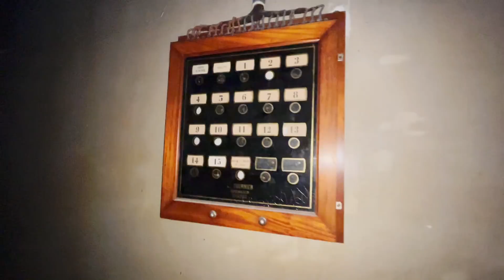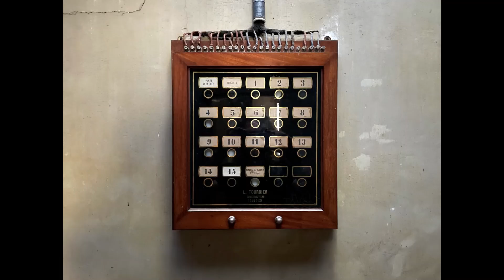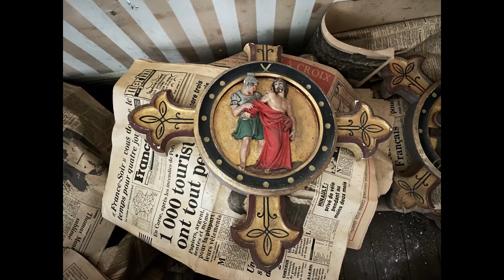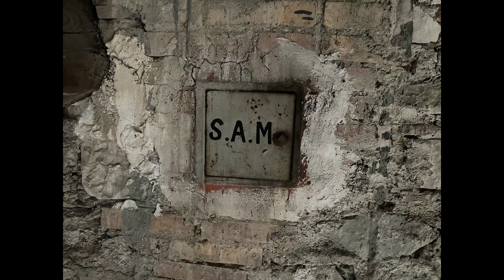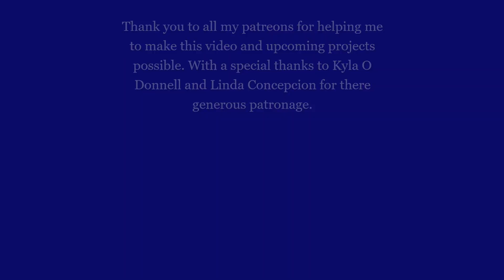CHÂTEAU TOUR - part 3 | See Inside This Beautiful French Château & Meet The Young Owners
PART 3 - Chateau d'Alzau Tour. Continuing our tour of this gorgeous home with its lovely young owners Georgia & Ulf. Today we will view the 2nd floor and attic of Chateau d'Alzau.
(*That's the 3rd floor & attic for our American viewers.)

Want to live in a château in France?
!! VOLUNTEER at CHÂTEAU D'ALZAU !!

... Ways to support us:
If you need a website host, online store or a website name, we recommend Blue Host. We've used them since 2014. Absolutely the most dependable, easiest to use for non-tech people and best service we've ever had by far, plus good prices. We've tried quite a few. Use them!

Tatyana's Instagram:
us for a private tour of Chateau d'Alzau and meet its lovely young owners Georgia & Ulf and their adorable daughter Alicia! Today we will see the ground floor and in following vlogs we will see the other floors.